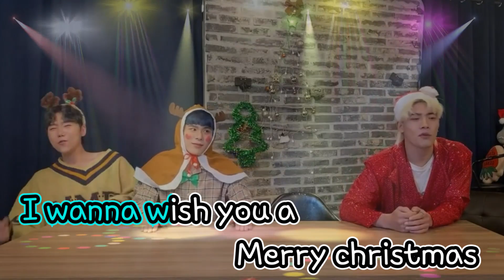[DIOS LIVE] 산타걸과 함께하는 크리스마스라이브 편집본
이번영상은 크리스마스 라이브방송 편집본입니다!
모두 재밌게 봐주셨으면좋겠네요😊❤️

This video is an edited version of Christmas YoutubeLive.
Loki has become a Santa girl😂❤️